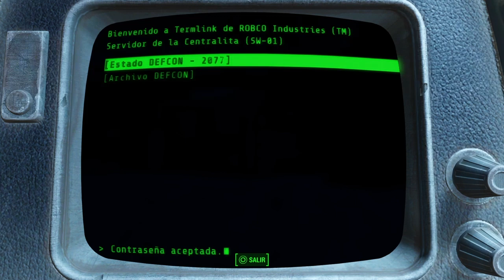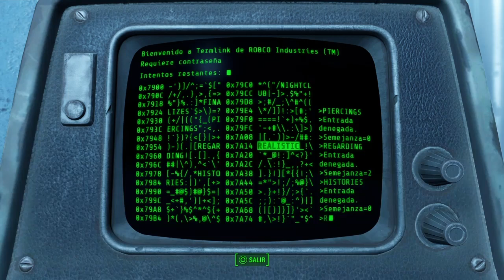Fallout 4 | Mision Faccion Ferrocarril | 2 Espia Como Nosotros | ENJOY PLAYING EN ESPAÑOL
Fallout 4 Game of the Year Edition | Mision Faccion Ferrocarril | 2 Espia Como Nosotros | ENJOY PLAYING EN ESPAÑOL

Solo tú has sobrevivido en el Refugio 111 y ahora te toca reconstruir el Yermo. Únete a las facciones que se disputan el poder o juega por tu cuenta. Todas las decisiones están en tus manos.

Disfruta de un emocionante sistema de combate en 1.ª o 3.ª persona con el sistema de tiro asistido de Vault-Tec (V.A.T.S.) para maximizar la ventaja táctica... ¡y la matanza!

Encuentra, mejora y construye miles de objetos con el sistema de artesanía. Podrás crear armas, armaduras, alimentos e incluso asentamientos personalizados.